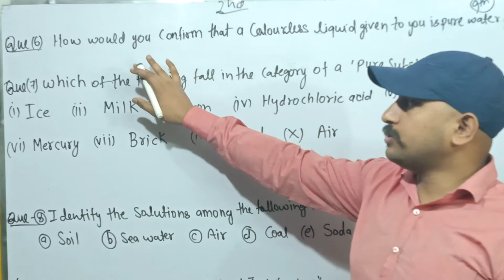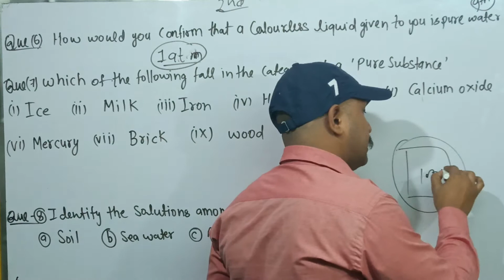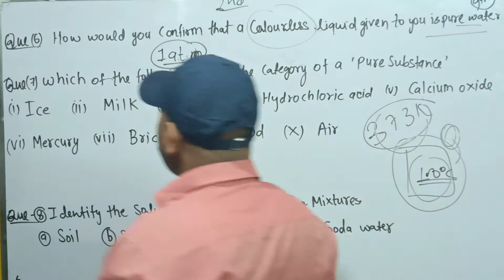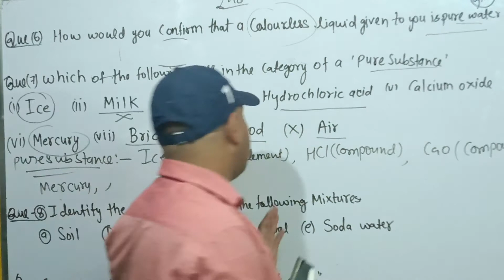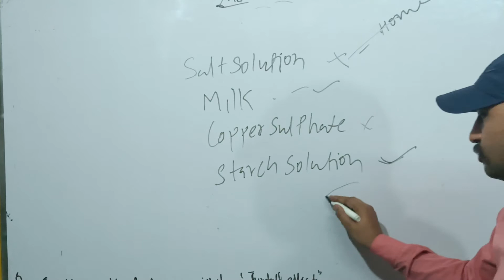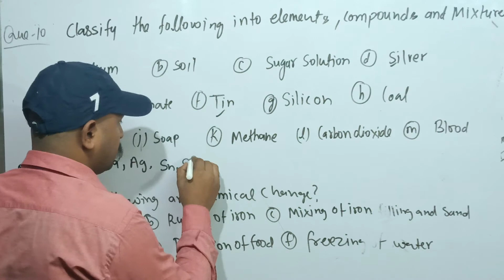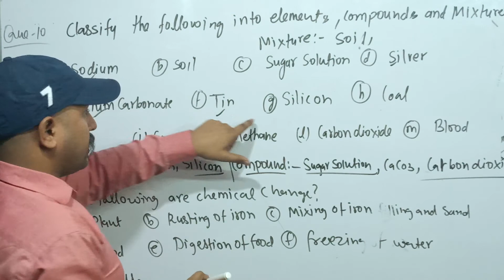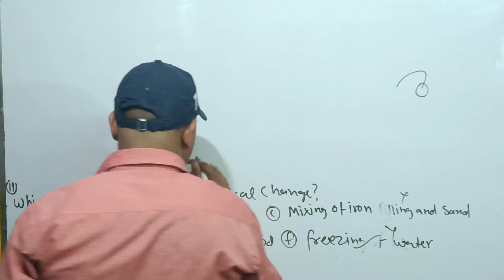Back Exercise | Class 9th | Science | Ncert | Question 6 to 11